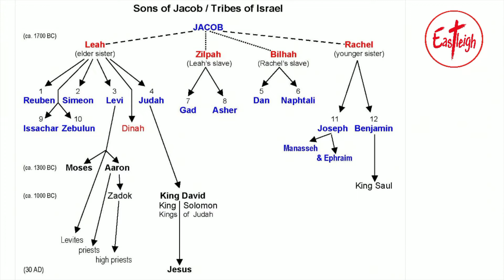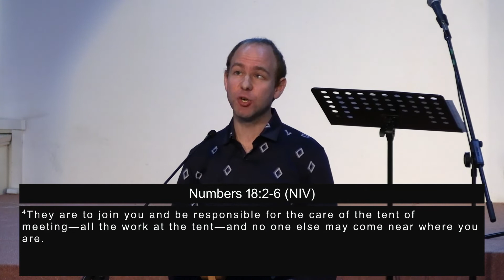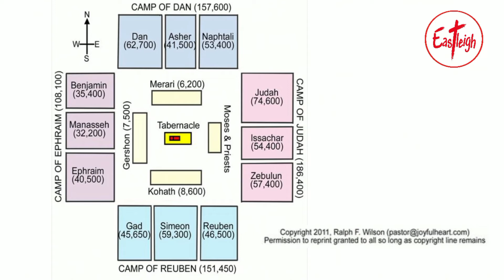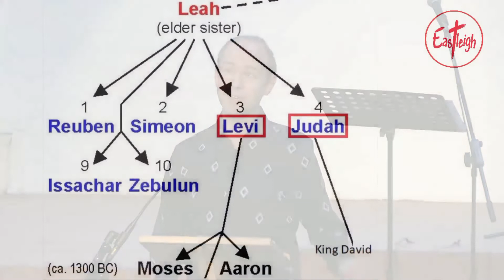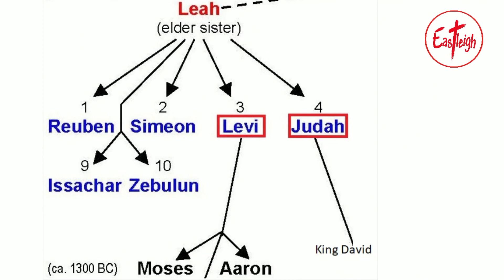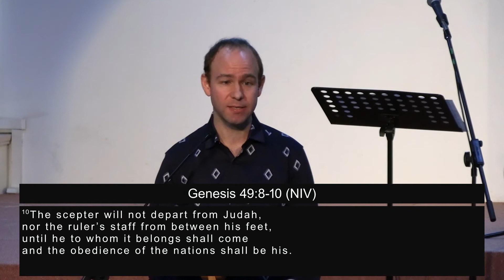God's Family Restoration | Brendon Taylor | Eastleigh Community Church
At Eastleigh we're all about Jesus. Whether you know him already or you're still exploring following Jesus, we'd love to meet you and get to know you. We're here to see lives transformed through a close personal relationship with God, so come join us as we learn from the Bible and sing his praises!